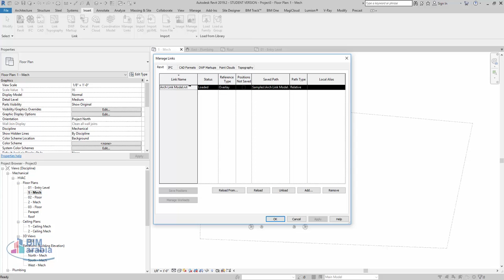08 Show or Hide Nested Models